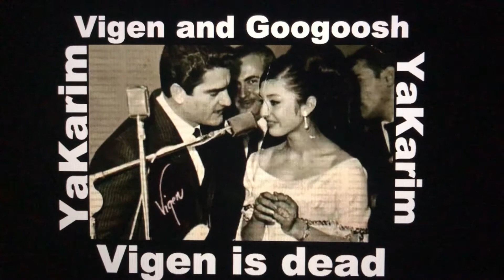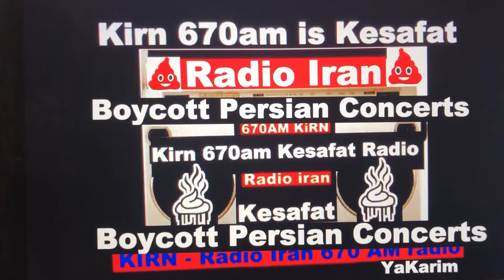Googoosh & Vigen met In Radio Iran 1970 Persian Music concert boycott support iranian protesters